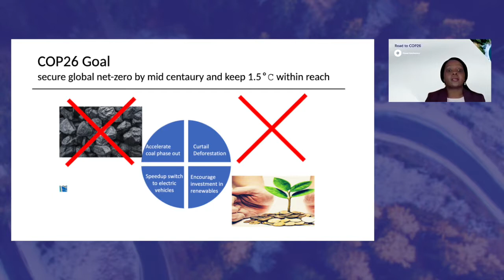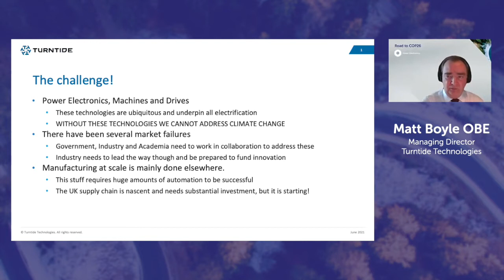Road to COP26: Power Electronics Highlights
Here are some key highlights from the third event of our Road to COP26 event series, where we discussed how power electronics are controlling the pathway to net-zero emissions.

Introduction and Chair: Dave OudeNijeweme, Head of Technology Trends -APC

Keynote: Martin Wood, ZEV Supply Chain Specialist - Department for International Trade
David Bock, Technical Project Lead - BMW Group
Graham Bruce, Electronics Specialist - Rolls Royce
Kimmo Rauma, Vice President - Danfoss
Dr Martyn Cherrington, Deputy Challenge Director - Driving The Electric Revolution
OBE Matt Boyle, Managing Director - Turntide Technologies
CEng Sarah Mlundira, Head of Quality (Europe) - XP Power

You can find out more about the 'Road to COP26'